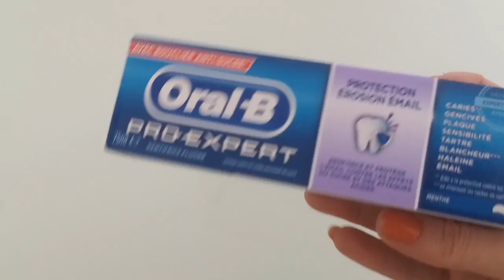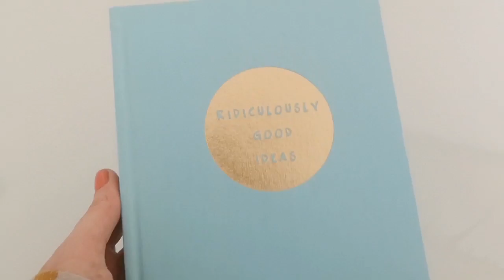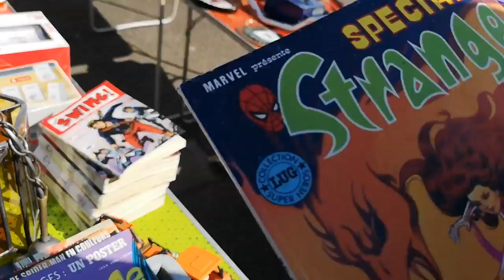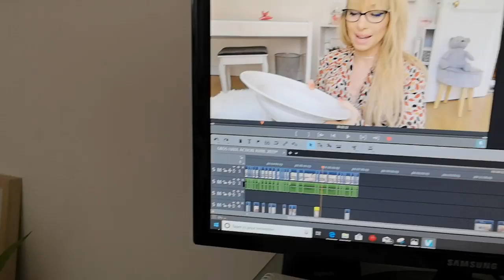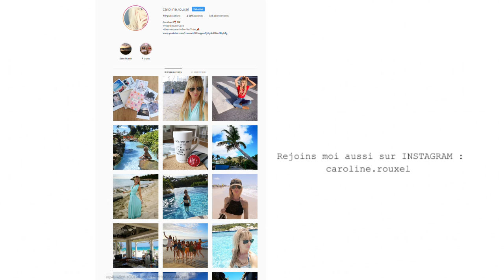GROS HAUL ACTION AVRIL 2019